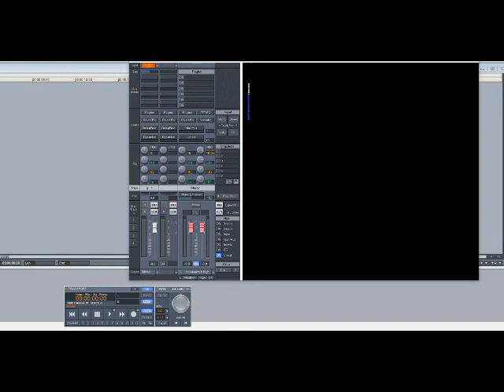Al Green – Call Me (Come Back Home) (Slowed Down)